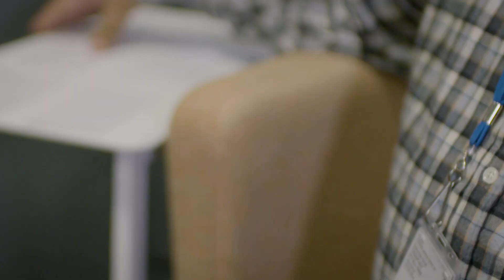Living Our Values Campaign - Launch Film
As a company at the heart of a clean, fair and affordable energy future, we know that the work we do is important. But how we do it is just as important.

We know that actions speak louder than words, so we asked people across National Grid how they live our values every day